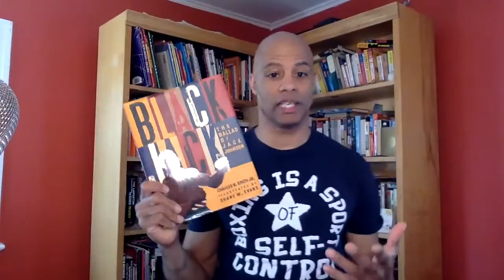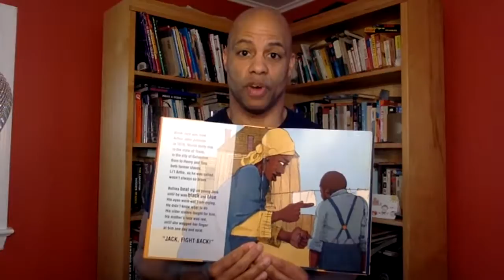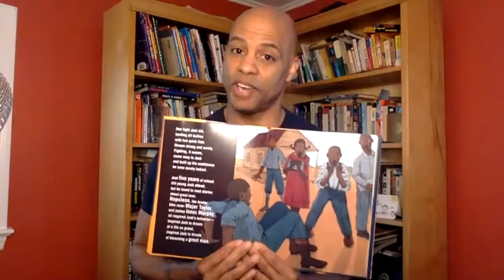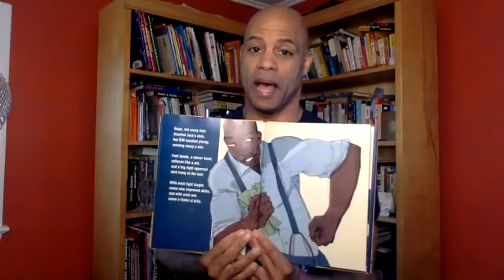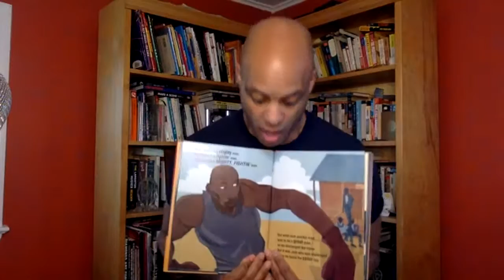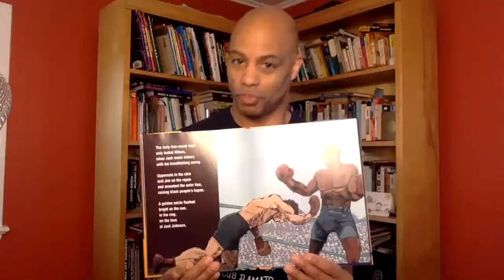Black Jack: The Ballad of Jack Johnson LIVE Read Aloud with Charles R. Smith Jr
A LIVE performance of Black Jack: The Ballad of Jack Johnson. Recorded on April 16, 2020. Published by Roaring Brook Press/Macmillan. Illustrations by Shane Evans